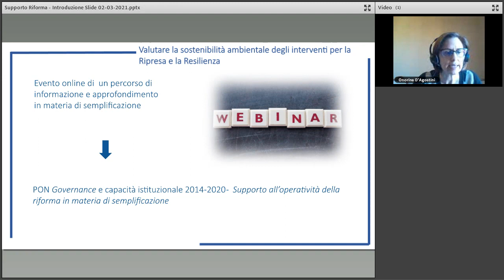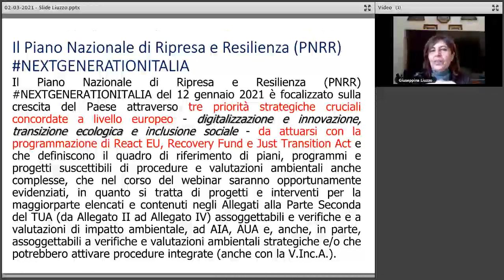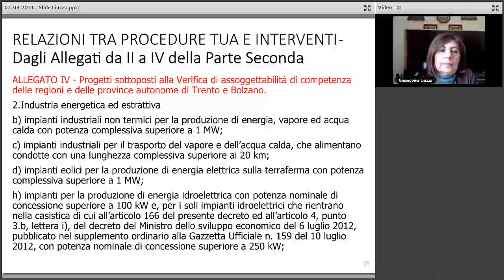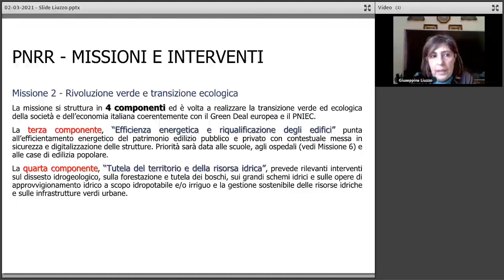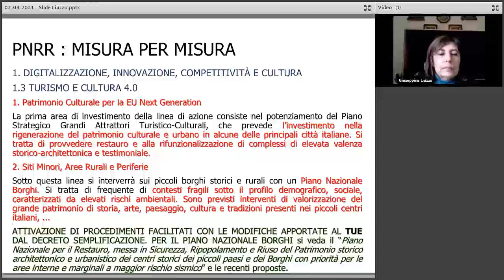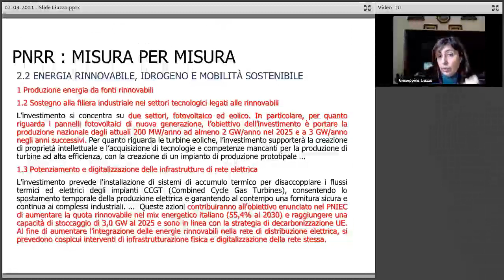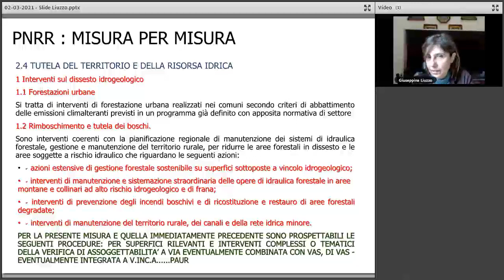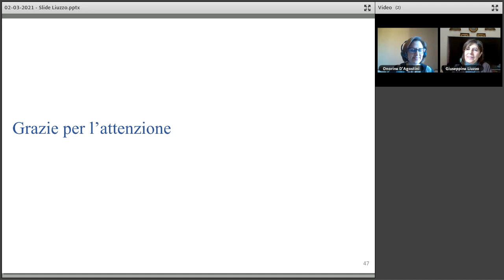Valutare la sostenibilità ambientale degli interventi per la Ripresa e la Resilienza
Questo webinar è il terzo incontro sui temi delle procedure autorizzatorie in materia di ambiente, edilizia, rigenerazione urbana e sulle modifiche a queste apportate dal decreto semplificazioni.

Nel corso del webinar viene illustrato il complesso delle azioni del Piano Nazionale di Ripresa e Resilienza (PNRR) NEXTGENERATIONITALIA per le quali potranno essere attivati numerosi e variegati procedimenti e procedure ambientali, che comporteranno un impegno significativo di esperti e valutatori ambientali per l’attuazione di interventi pubblici e privati per la ripresa economico-ambientale del Paese e per la resilienza agli impatti del COVID-19.

Il webinar è un’attività del progetto PON Governance e Capacità Istituzionale 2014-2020 Supporto all’operatività della riforma in materia di semplificazione che FormezPA realizza su mandato del Dipartimento della Funzione Pubblica, e fa parte di un ciclo di webinar, programmati a partire da novembre 2020, sui temi segnalati come rilevanti dai Centri di Competenza Regionali per la Semplificazione attivati all’interno del progetto.